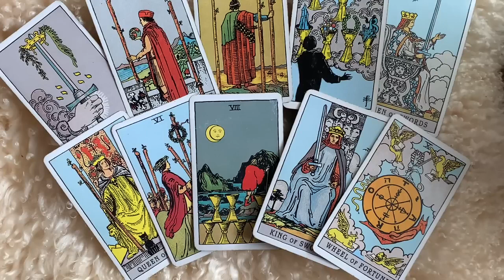SAGITTARIUS😍 TODAY MARKS THE BEGINNING OF SOMETHING BEAUTIFUL! 💏 22 AUGUST 2023 DAILY TAROT